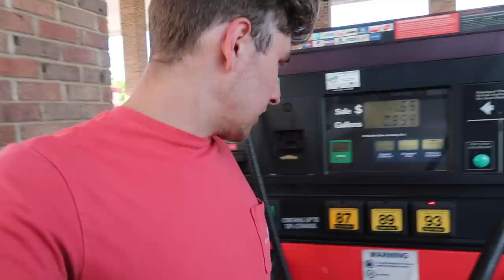FIRST TRUCK MEET OF THE YEAR!!